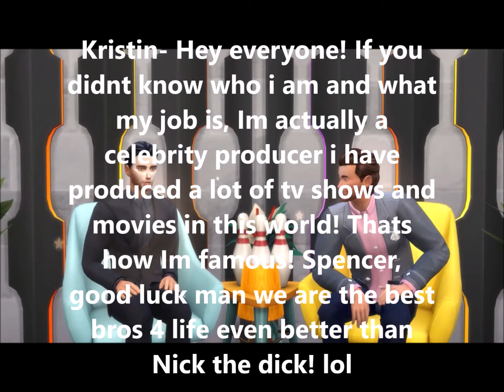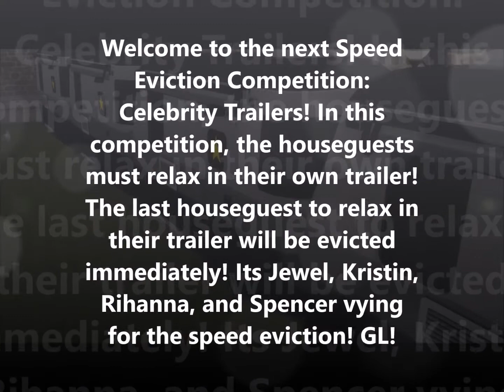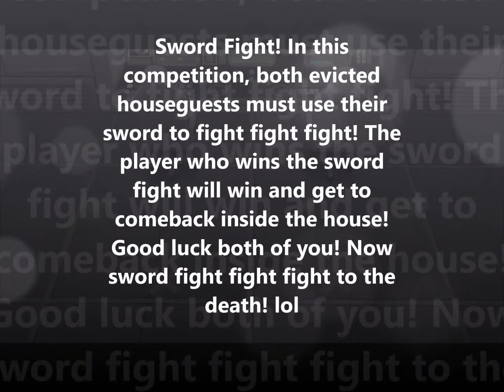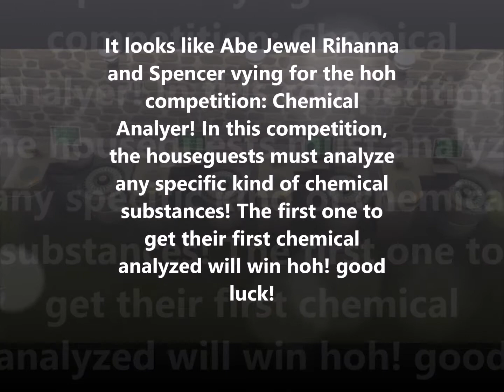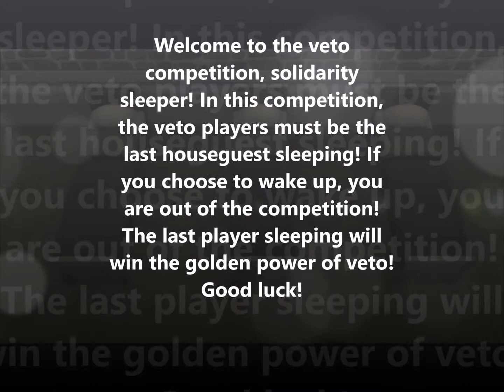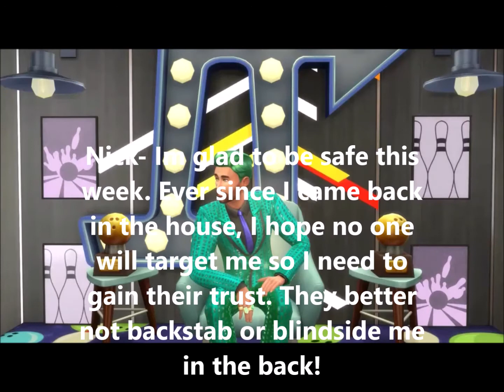Sims Celebrity Big Brother Episode 8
Episode 8 Day 17- Fast forward week. Someone wins a comeback competition. 4th celebrity wins solo hoh and ticket to finale night.